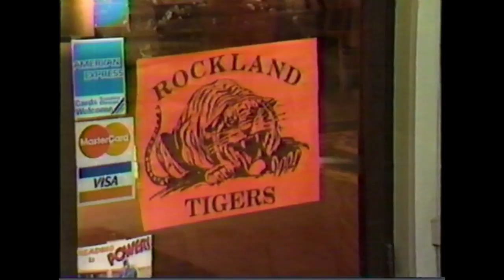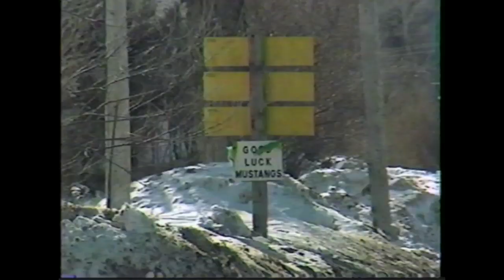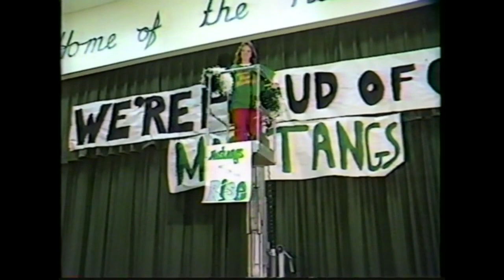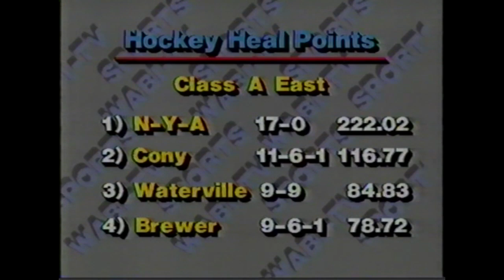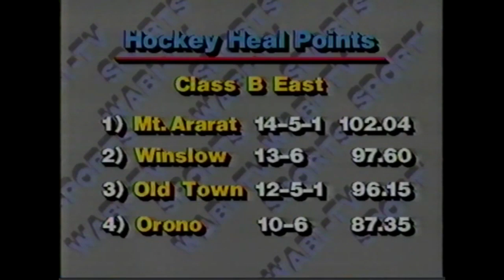Mount View vs Rockland 1987 Boys Eastern Maine B Final (with game preview)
It's a rare and special thing when the boys and girls teams from the same school make it to the final game of the Maine regional basketball tournament. Back in 1987, two schools accomplished the feat in Eastern Maine Class B, when the boys and girls teams from both Mount View and Rockland squared off in their respective championship games. This video shows the local newscast kicking off their coverage with visits to both communities; that evenings sportscast live from the Bangor Auditorium, where thousands of  Rockland and Mount View fans were in the midst of packing into the Bangor Auditorium; and the evenly matched boys game that concluded the night's festivities.